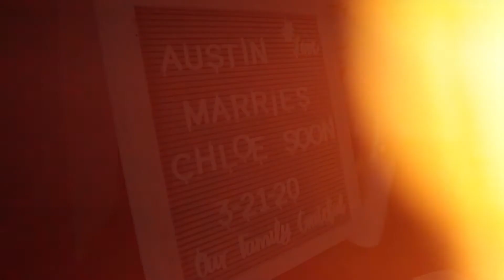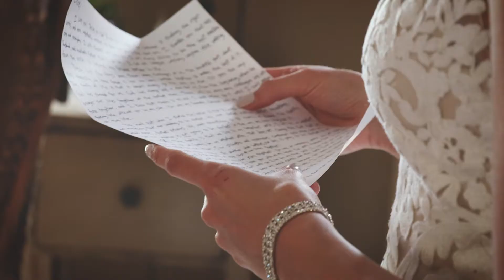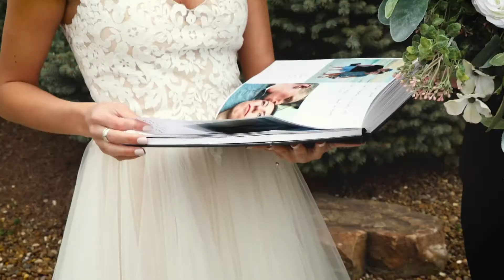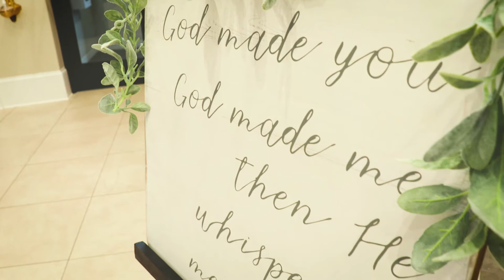Austin and Chloe's Wedding Day | 3.21.20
Austin and Chloe's wedding day was not exactly as planned, but more beautiful than they could have ever imagined!